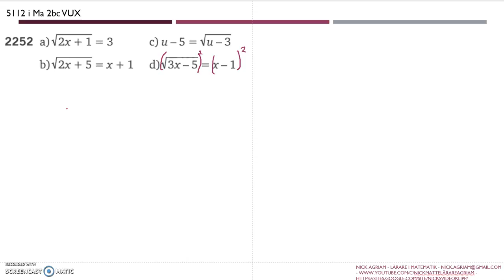Matematik 5000 Ma 2c Kapitel 2 Andragradsekvationer Mer om ekvationer 2252